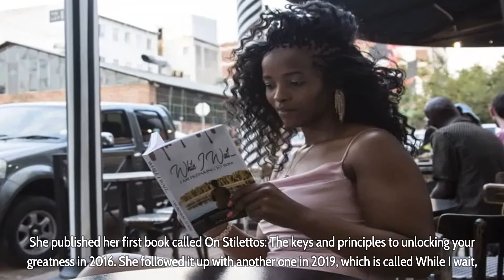A look at the business empire of Zintle Ncipa ‘Lindiwe’ from Durban Gen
A look at the business empire of Zintle Ncipa ‘Lindiwe’ from Durban Gen - Durban Gen has become one of the most enjoyed TV soapies in South Africa. Recently the soapie has been opening doors to several actors and actresses. The soapie is always introducing new faces on the show constantly. One of these faces is the actress playing Lindiwe on the show. Despite being new to our television screens, her business empire is already growing. Let’s take a look at the business empire of Zintle Ncipa.

Zintle Ncipa grew up in Port Elizabeth, where she lived until high school. After school, she moved to Pretoria, where she realized what she wanted to do in life. Growing up, she wanted to be an accountant but discovered her creative side. The first role she landed on Television was by coincidence. She accompanied a friend to an audition, and she helped her with the script but ended up being picked for the role. That’s why she moved to Pretoria to attend drama school for a year. Her role as Lindiwe on Durban Gen is her first most significant role on TV.